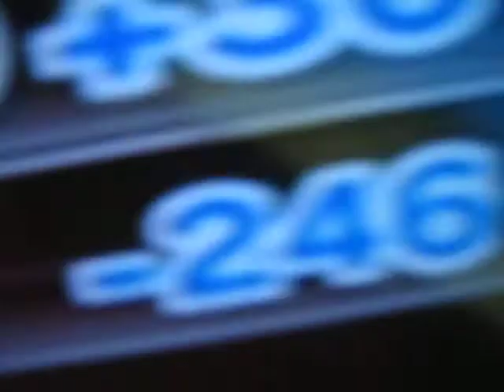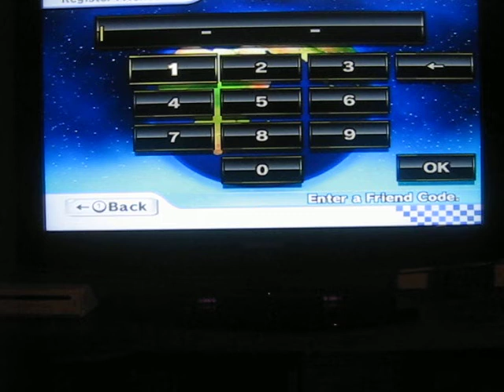Mario Kart Wii Hacker On Wi Fi 4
Oh Great, MORE Hackers!